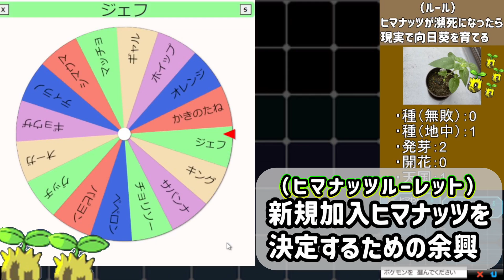ヒマナッツがひん死になったら”現実で向日葵を育てる”ゲーム実況（ブラックver・#6）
ポケットモンスターヒマナッツ第三期始動します

【今期ルール】
・ヒマナッツが瀕死になったら現実で向日葵の種を撒く
・現実で発芽したヒマナッツは戦線に復帰（以後、枯れるまで使用可）
・開花したらキマワリに進化させてもよい
・バッジを一つゲットするor現実で新たな向日葵が発芽したら「新規ヒマナッツを一匹追加」

・復活アイテムは「ふしぎなあめ」のみ
・回復アイテムは「おいしい水」と「木の実」のみ
・ドーピングアイテムは禁止
・育て屋さん禁止
・意図的なリセット禁止
・秘伝要員が相手にダメージを与えたら即座に電源を切る

※ヒマナッツのレベルは全て１から
※秘伝要員は例外

☆この企画関連の呟きは下記ハッシュタグにてツイートしてくれると助かります⇒『ポケットモンスターヒマナッツ』

※当企画は生放送にて収録した後、実写映像と合わせて動画化します